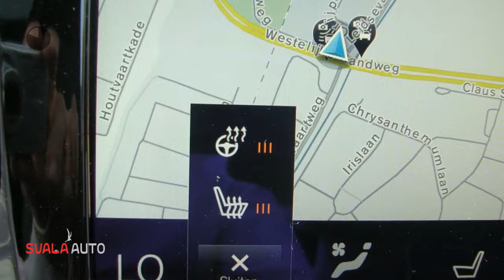Volvo V90 T5 250pk Geartronic R-Design